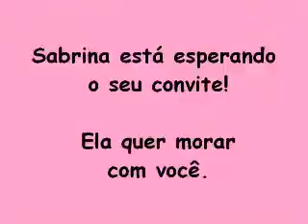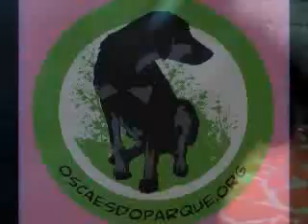Sabrina - Os Cães do Parque